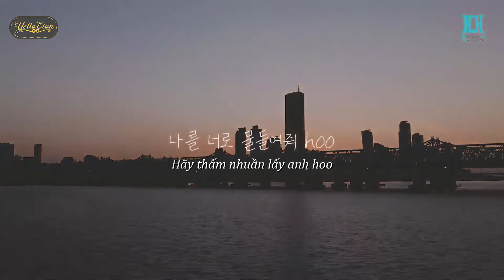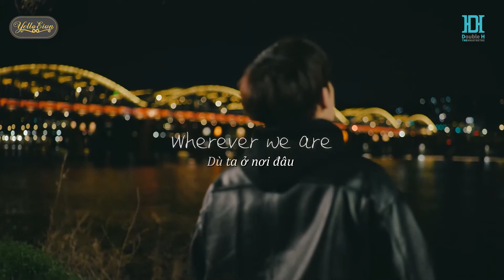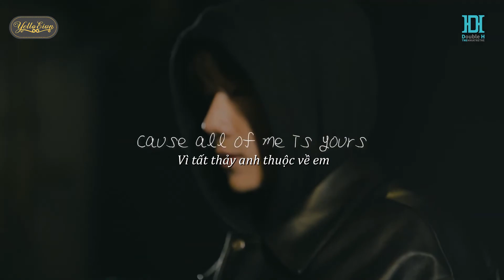[VIETSUB] Kim Sunggyu - "SAVIOR"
Please don't re-up without our permission!!!